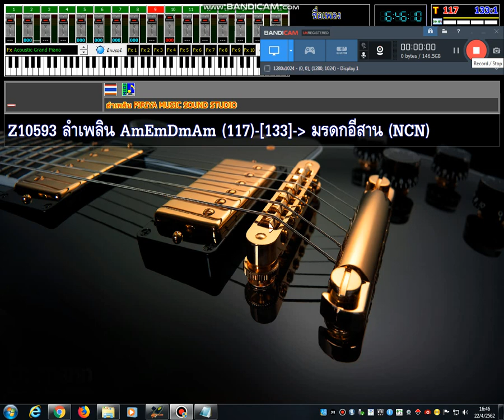ลำเพลิน Roland SC 88 Pro ไฟล์ NCN